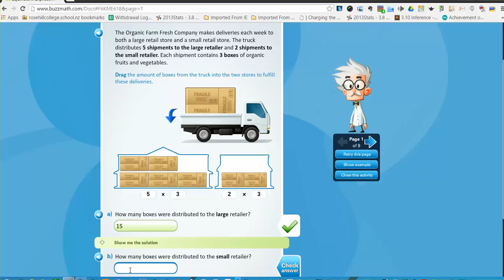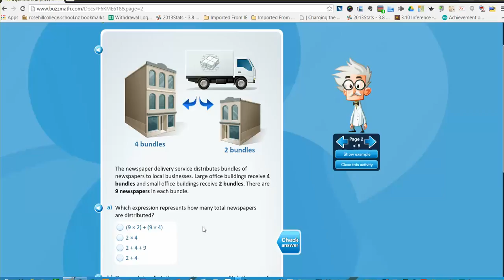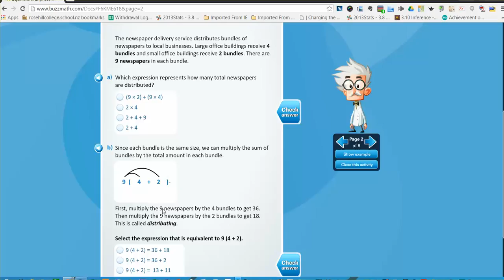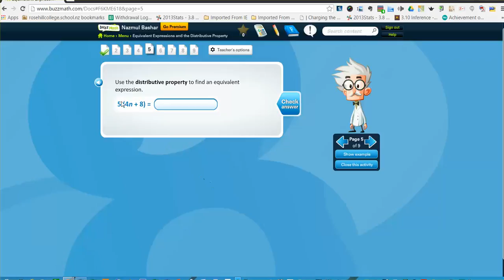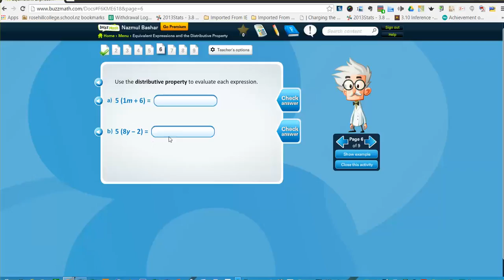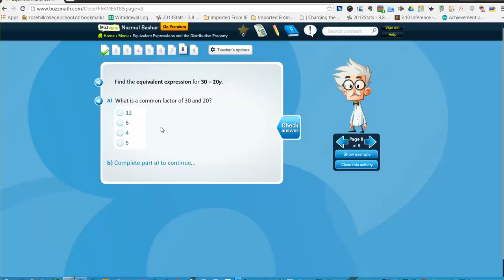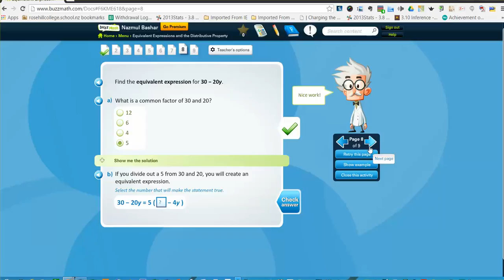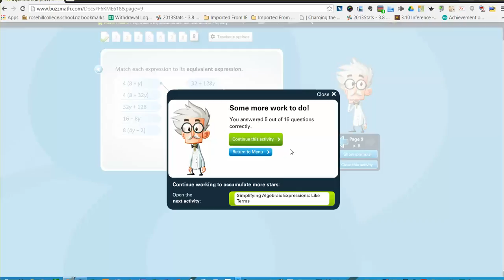Number to generalisation (distributive)